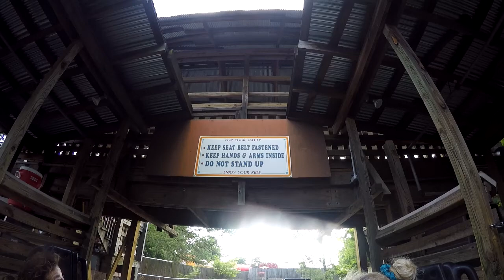Rip Roarin' Rapids at Carowinds on-ride POV